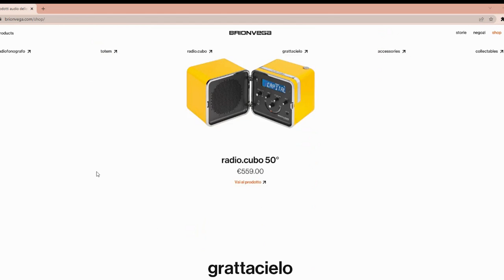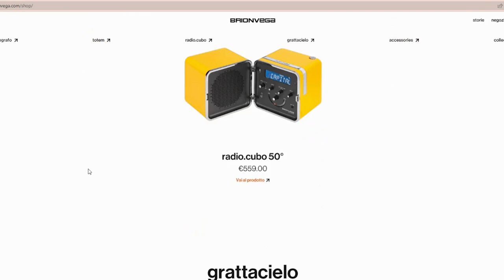Imagine Being Buried Here...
Located in Northern Italy, this cemetery is a marvel of Italian modernism. Learn about its story and the extraordinary family it was built for.